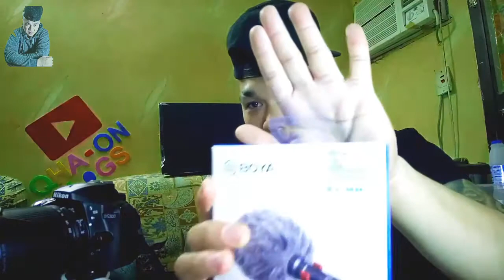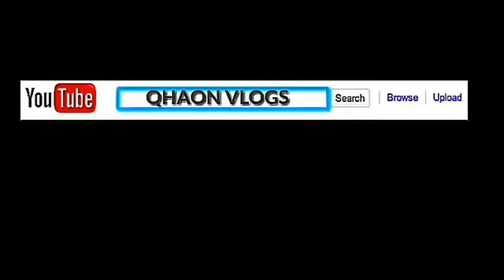UNBOXING CARDIOID BOYA MICROPHONE | BY-MM1